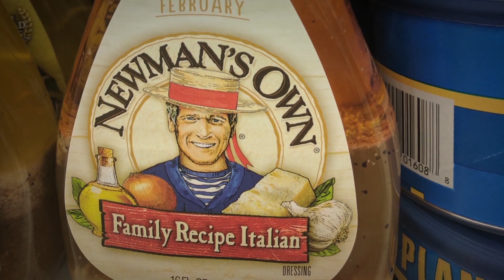Always at The Carlyle Trailer #1 (2018) | Movieclips Indie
Check out the new trailer for Always at The Carlyle starring George Clooney!

US Release Date: 2018
Starring: Jon Hamm, Wes Anderson, Alan Cumming
Directed By: Matthew Miele
Synopsis: The iconic Carlyle hotel has been an international destination for a particular jet-set as well as a favorite haunt of the most discernible New Yorkers.